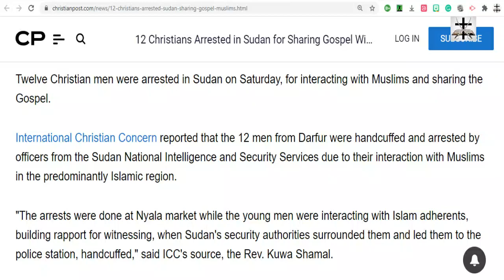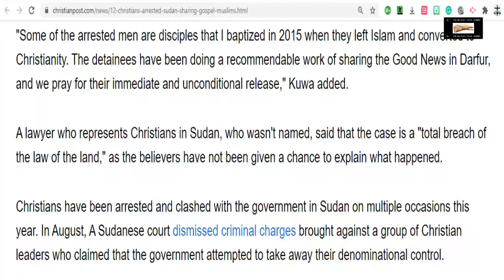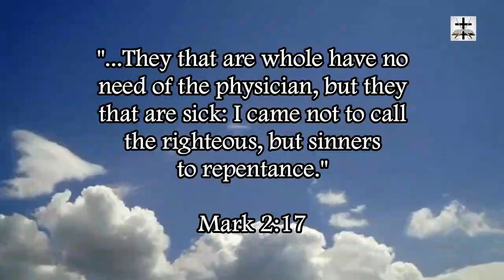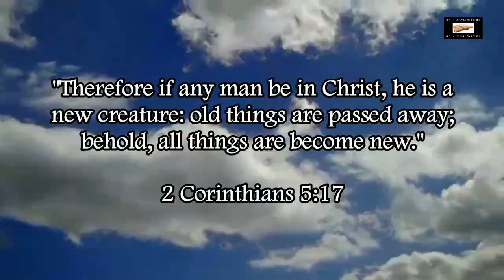Muslims Arrest 12 Christians For Sharing The Gospel In Sudan